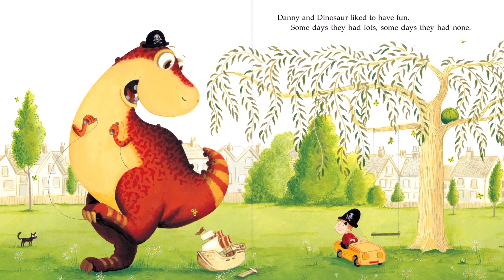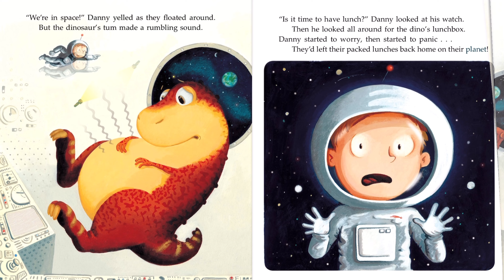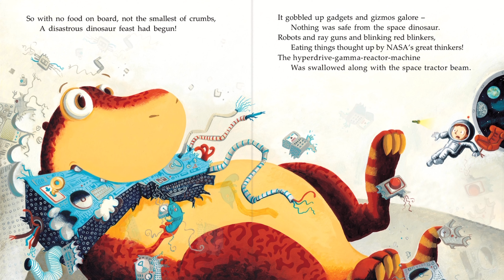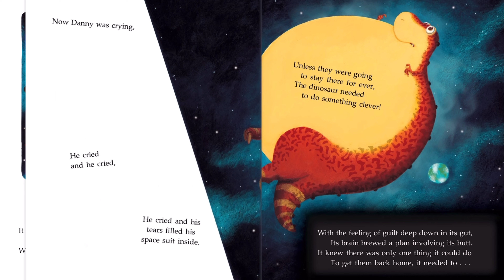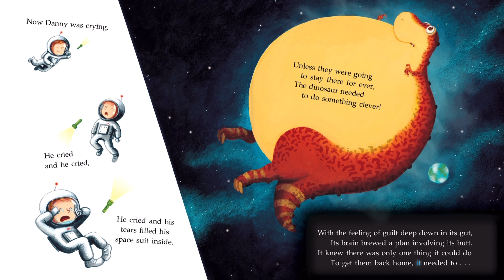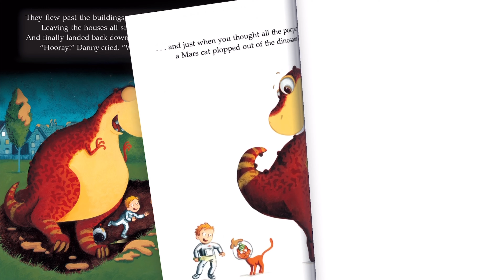Animated Book 🦕The Dinosaur that Pooped a Planet! 🪐🦖| Short Funny Bedtime Story Read Aloud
"The Dinosaur that Pooped a Planet! - Hilarious Audiobook Adventure"

Welcome to a truly out-of-this-world audiobook experience with "The Dinosaur that Pooped a Planet!" 🌍🦖🚀 Embark on a wild and wacky adventure as we bring this hilariously entertaining children's book to life through the magic of audio narration.

In this captivating audiobook, you'll follow the misadventures of Danny and his trusty dinosaur friend as they discover a mysterious portal that leads them to a whole new world... or rather, a whole new planet! Hold onto your space helmets as Danny and Dino explore the alien landscape, encountering bizarre creatures and hilarious situations at every turn.

Narrated with enthusiasm and energy, this audiobook captures the playful spirit of the original story penned by Tom Fletcher and Dougie Poynter.

Join us as we delve into the comical escapades, the unexpected mishaps, and the laugh-out-loud moments that will have kids and adults alike giggling with delight.

Whether you're a young space explorer or just someone who loves a good laugh, "The Dinosaur that Pooped a Planet!" audiobook is a fantastic addition to your listening library. Perfect for long car rides, bedtime stories, or simply enjoying some quality family time, this audio adventure guarantees fun and entertainment for all ages.

Get ready to experience a planet-sized dose of laughter with "The Dinosaur that Pooped a Planet!" 🌌🎶📚